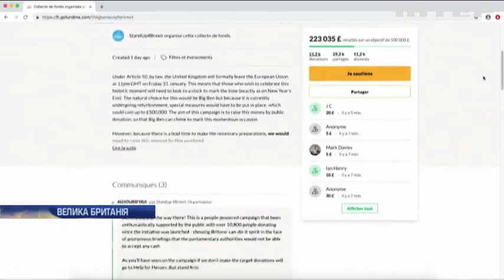Ремонт Біг Бена: у Британії розгорається фінансовий скандал